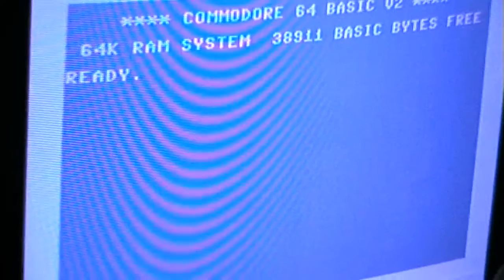Let's Play: Astro Nell (VIC20)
This is a modern home-brew game.
Quite impressive for an unexpanded(!) VIC20.
I'm just not a fan of those old-school platform games.